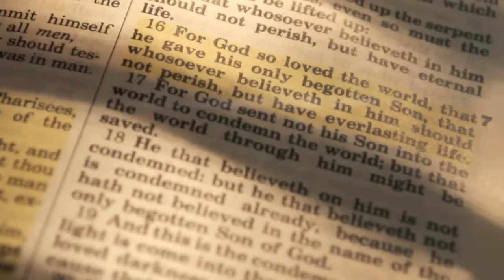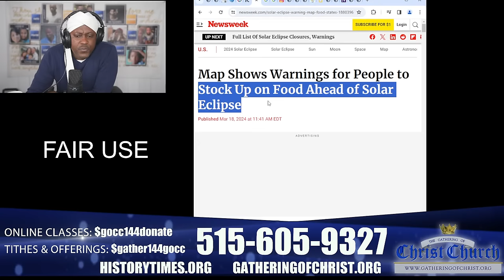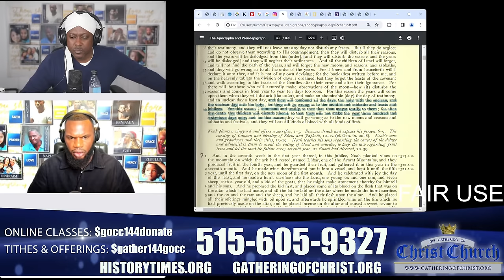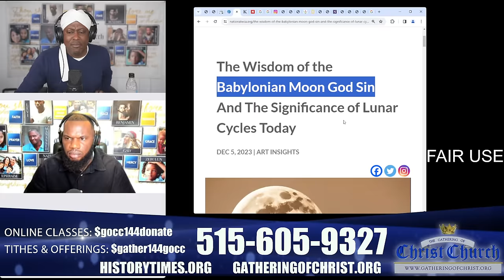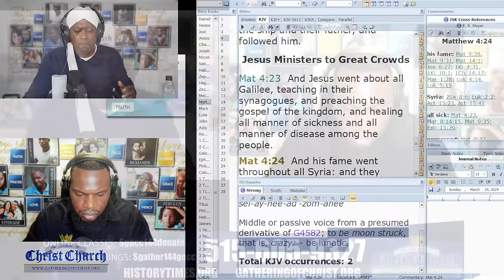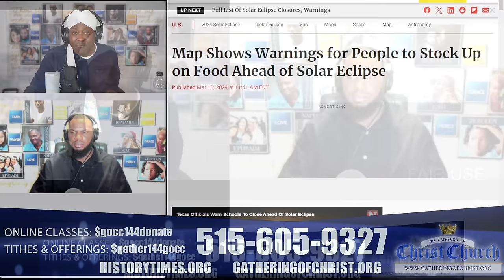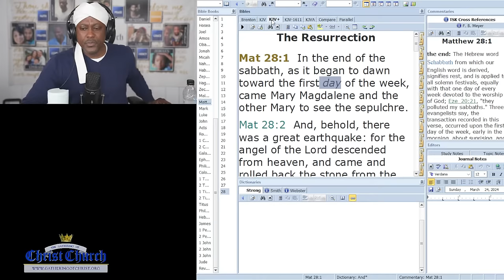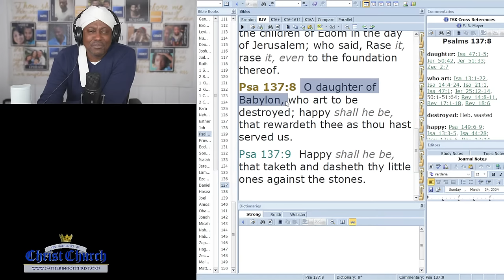Eclipse, Time & The Fall of Babylon